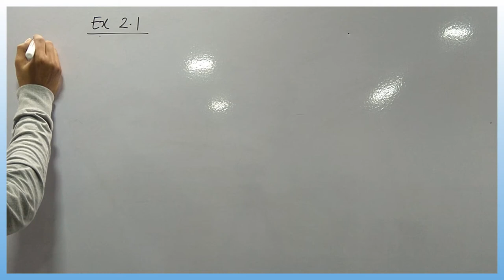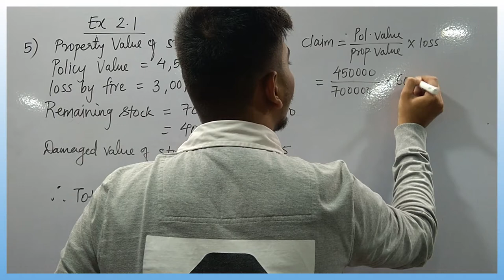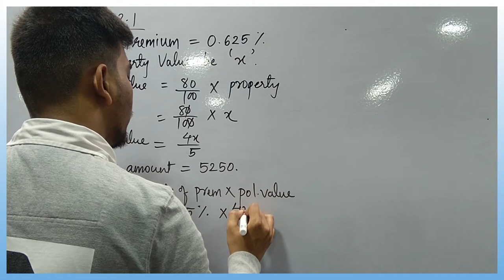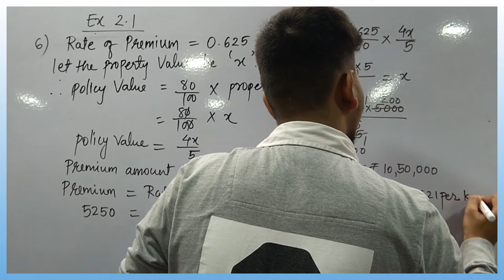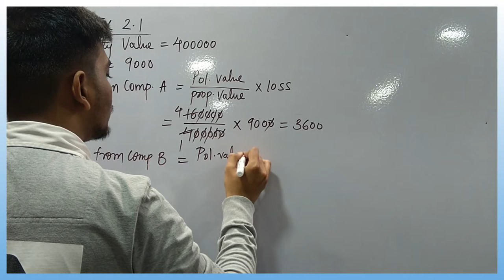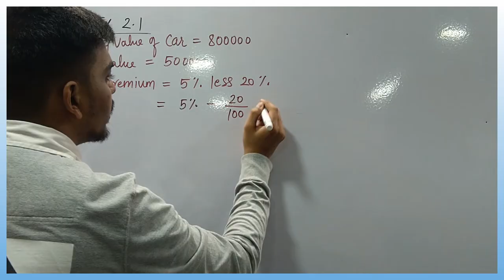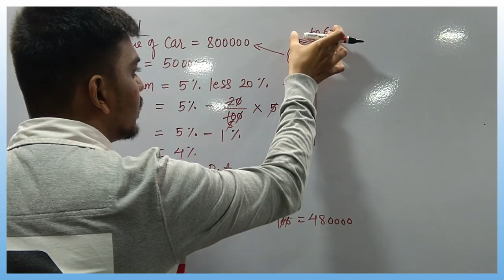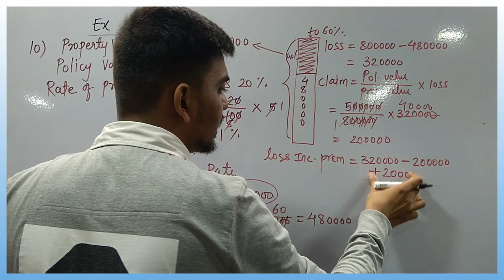Class 12, Maths 2 , Insurance , Ex 2.1 , Part 2